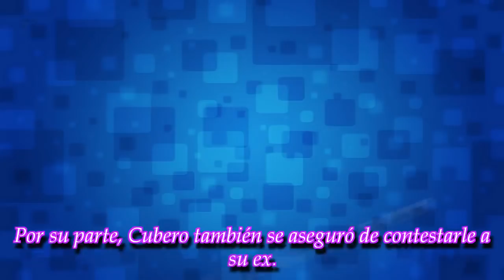La mini luna de miel de Poroto Cubero y Mica Viciconte en México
La pareja emprendió viaje rumbo a Yucatán tras el enfrentamiento mediático con Nicole Neumann.
► With the above criteria, if there is any breach of the principl